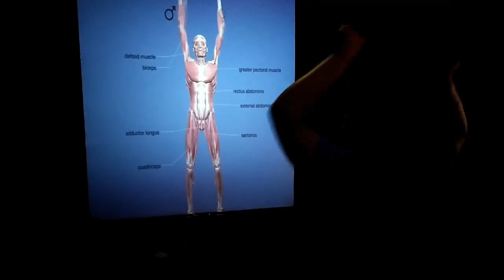Me doing the human body dance.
Question:
what was the best dance you ever made?